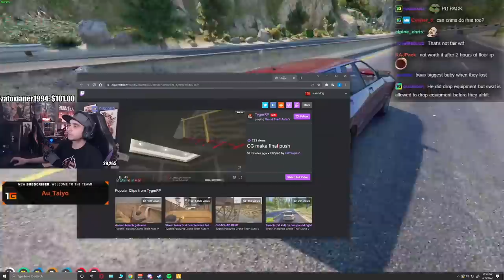Summit1g & Chang Gang WIPE Cops in CRAZIEST Battle! (Multi POV) | GTA 5 NoPixel RP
Summit & Chang Gang take on the whole PD after getting tricked by cops in the craziest fight of NoPixel!

In this video you can find, summit1g highlights, summit1g funny moments, summit1g reacts, summit1g reaction, nopixel, chang gang, and much more!